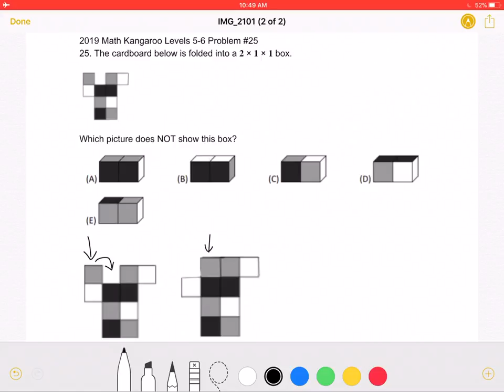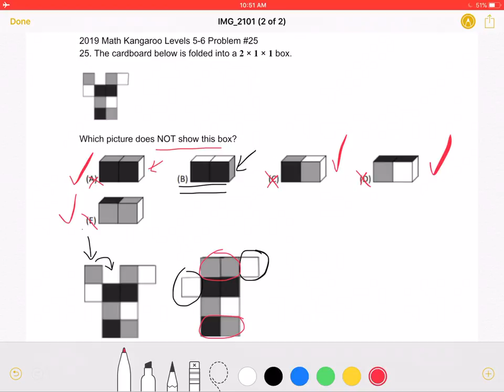2019 Math Kangaroo Levels 5-6 Problem #25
2019 Math Kangaroo Levels 5-6 Problem #25
25. The cardboard below is folded into a 𝟐 × 𝟏 × 𝟏 box.
Which picture does NOT show this box?

When I folded the figure, the figure becomes 3 dimensional but I drew as being 2 dimensional.